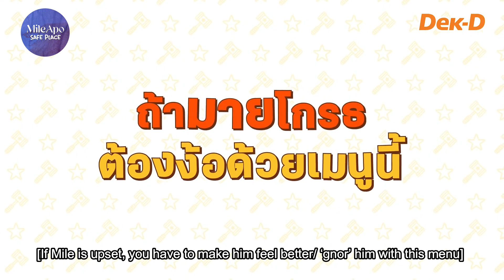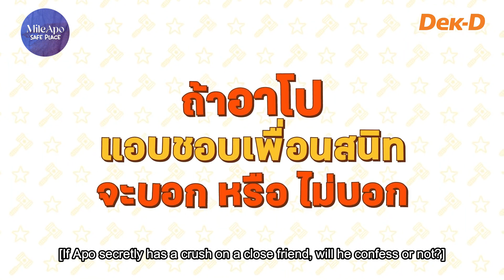[ENG/INDO SUB] MileApo WebDekD Interview (28.04.2022)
บ้านเบส MileApo SafePlace เป็นบ้านเบสต่างชาติและได้สร้างช่องยูทูบนี้ขึ้นมาโดยมีวัตถุประสงค์เพื่อใส่คำบรรยายหรือซับไตเติลภาษาอังกฤษและภาษาอื่นๆในคลิป/วิดีโอของMileApoที่สามารถดูได้ทางแพลตฟอร์มสาธารณะและที่ยังไม่มีการแปลเป็นภาษาอังกฤษ ความตั้งใจของเรามีขึ้นเพียงเพื่อแบ่งปันเสน่ห์ของ MileApo กับผู้ชมจากต่างประเทศ ไม่ใช่เพื่อแย่งยอดวิวจากช่องออฟฟิเชียล วิดีโอที่มีคำบรรยายบนช่องของเรานั้นให้เครดิตกับแหล่งที่มาและเจ้าของคลิปเสมอ

บ้านเบสMileApo SafePlace สนับสนุนให้แฟนๆมายอาโปทั้งคนไทยและต่างชาติทุกคนให้เข้าไปดูที่ช่องทางออฟฟิเชียลหรือเจ้าของเครดิต เพื่อเป็นการสนับสนุน MileApo ให้ดียิ่งขึ้น เพราะนั่นหมายถึงการเพิ่มยอด engagement (ยอดไลค์ปและยอดวิว) ซึ่งจะเป็นประโยชน์ต่อ MileApo

หากช่องออฟฟิเชียลหรือเจ้าของคลิป/วิดีโอ ต้องการใช้ซับหรือการแปลของบ้านเบส เรายินดีส่งไฟล์ซับ srt* ให้ท่านเพื่อเอาไปเพิ่มเติมในช่องออฟฟิเชียล และเราจะแจ้งให้แฟนๆต่างชาติเข้าชมและเพิ่มยอดวิวให้กับช่องหลักนะคะ หากท่านใดต้องการใช้ซับและการแปลภาษาอังกฤษและภาษาอื่นๆของ MileApo SafePlaceโปรดติดต่อเราที่ (*ขอสงวนไม่ให้ทางช่องหลักหลบเครดิตบ้านเบส MileApo SafePlace ออกจากไฟล์ซับนะคะ)

**MileApo SafePlace and its Youtube Channel was created with the purpose of providing hard subtitles for clips/video that has been officially released on public (and free platforms) without translated subtitles. Our intentions are only to share MileApo’s charm with an international audience, not to divert views from official sources.

** Hard subtitled videos on our channel are ALWAYS credited to its official source (i.e. channels and original uploaders when available). We encourage all fans to visit the credited sources (i.e. official channels and uploaders) to better support MileApo. Increasing views on official sources (i.e. official channels and uploaders) means increasing engagement which would benefit MileApo.